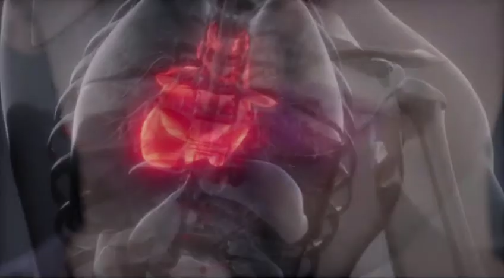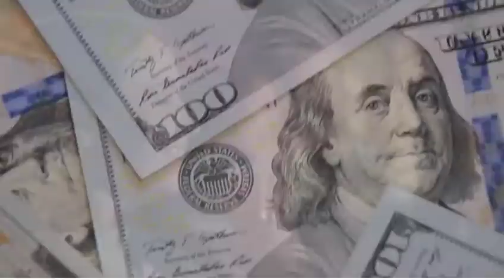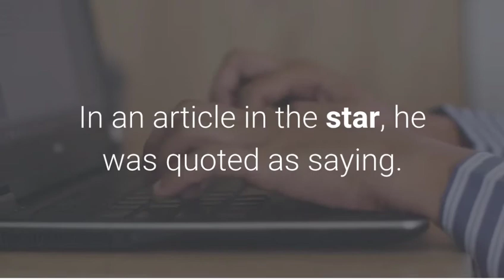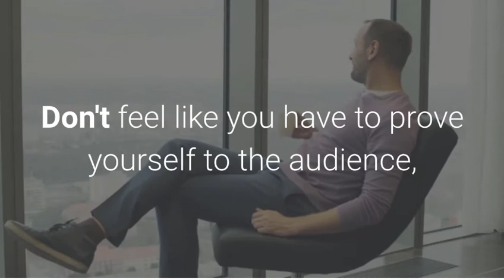What Surprising Secret Do Katy Perry, Niall Horan, and Harrison Ford Have in Common?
Do you dread getting up in front of others? Unfortunately, performance anxiety can exact a huge toll on self-confidence and self-esteem. If you have stage fright, you’re in good company. Some of the most popular performers also suffer from anxiety on stage. Here are 8 celebrities who have overcome their nerves. (Katy Perry, Niall Horan, Harrison Ford, Adele, Rod Stewart, Barbara Streisand, Thomas Jefferson).